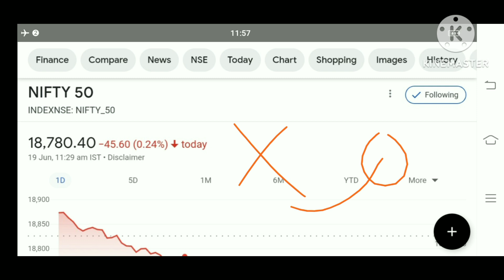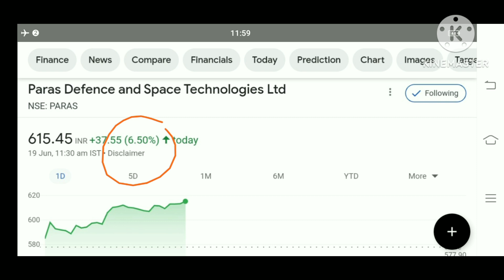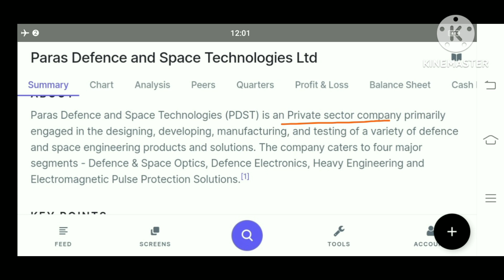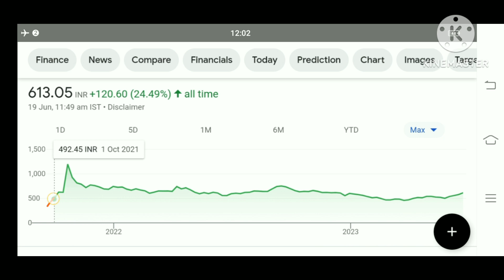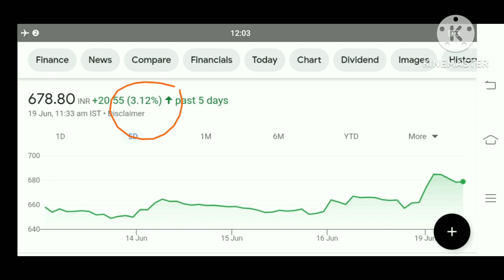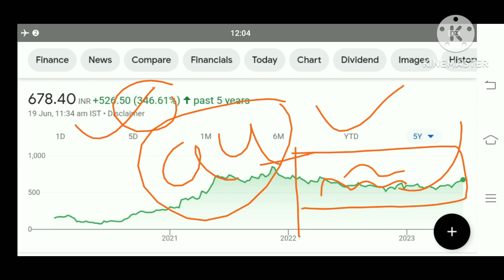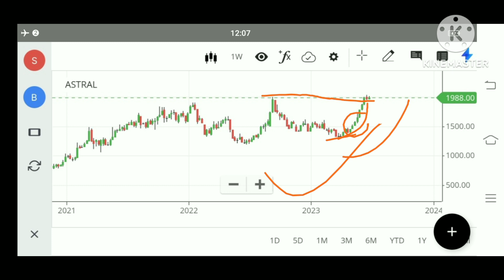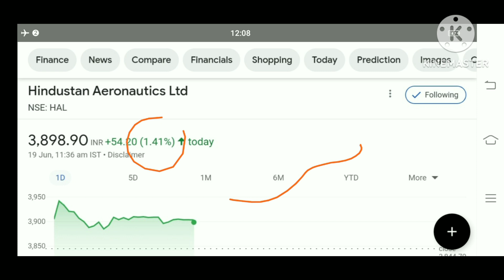27 Jun की SPLIT होगा prince pipes share Latest News astral share Latest News paras difence share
astral Ltd Share Latest News
astral share result
astral share q 4 results
why crsah astral share
why crsah astral stock